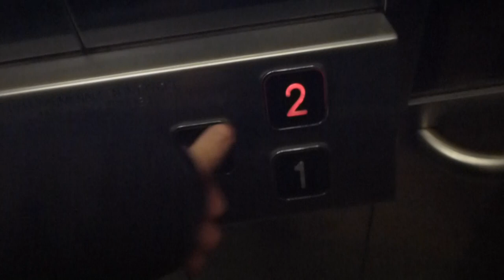KONE Ecodisc elevator @ Globen